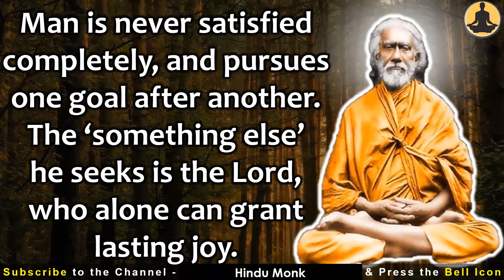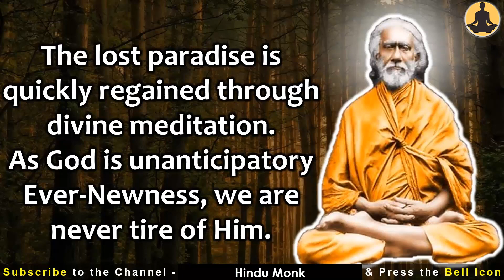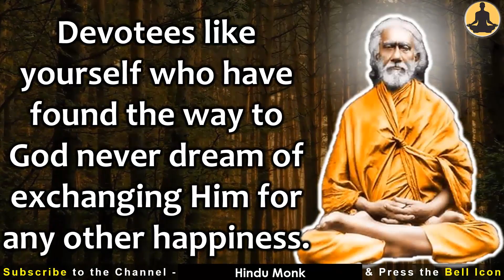What Gives More Pleasure Than Sex? Answered by Swami Sri Yukteswar Giri || Brahmacharya